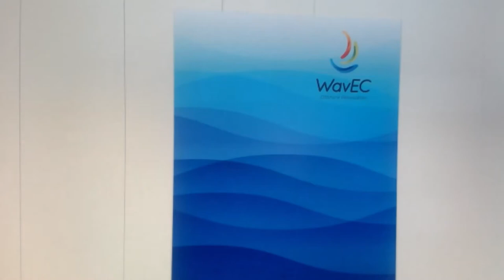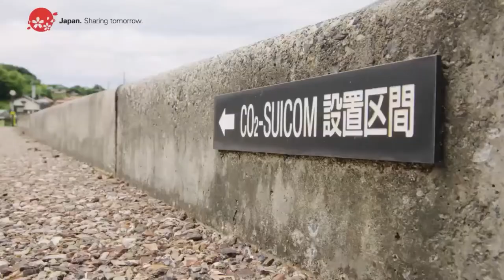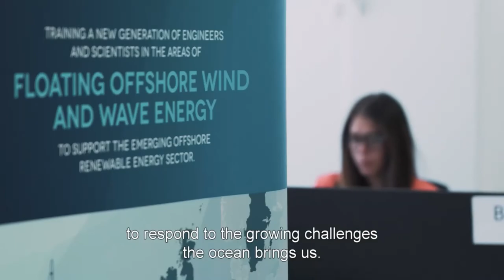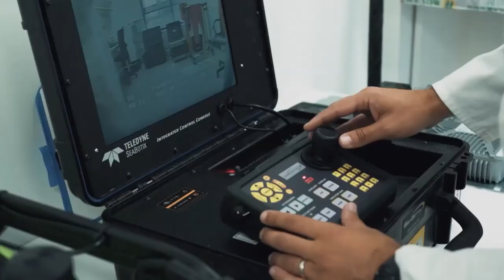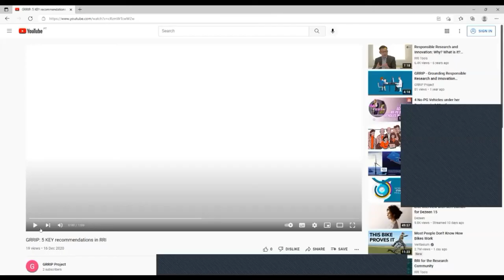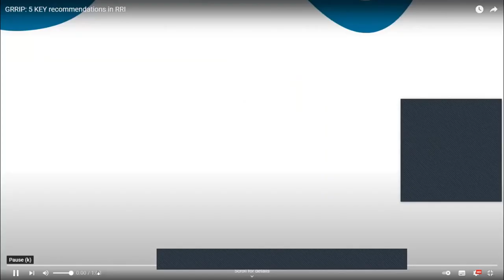WavEC Annual Seminar 2021 - Closing Session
Speakers:
• João Galamba, Deputy Minister and Secretary of State of Energy
• Manuel Heitor, Minister of Science, Technology and Higher Education